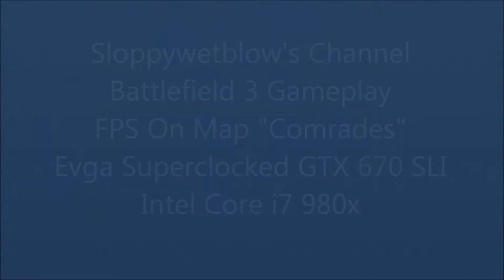GTX 670 SLI - BATTLEFIELD 3 FPS MAXED OUT Settings - 115 + FPS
FPS  Demonstarting the Power of the GTX 670 In SLI.Well Over 115+ FPS Average with the cards amazing.Settings where Maxed on Ultra.1920x1080 Resolution.Check Out My Site For Full Computer Details And Other High Quality Gaming Videos